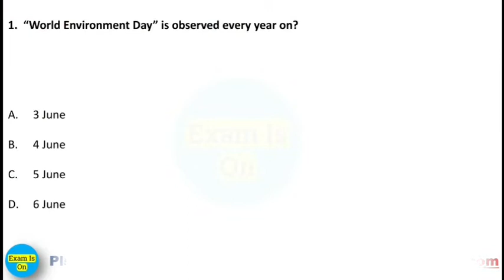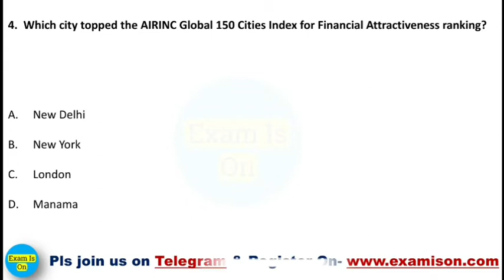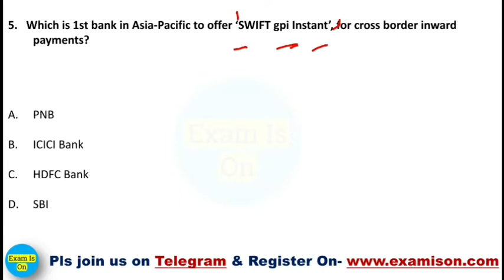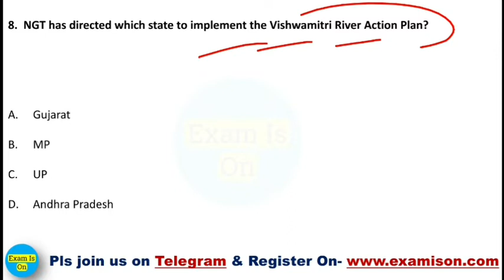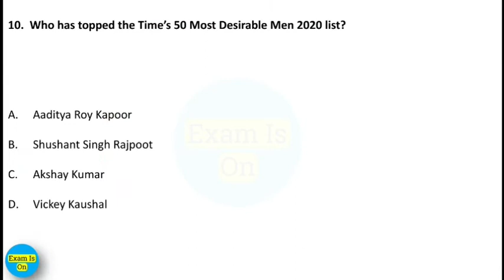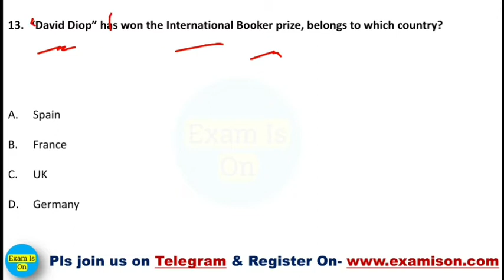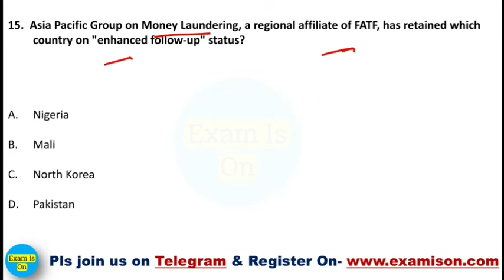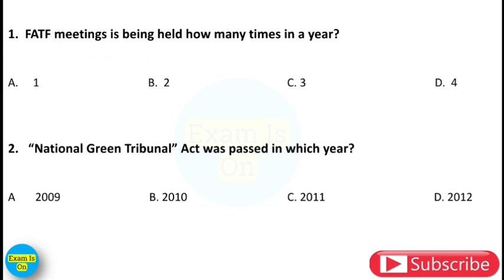Daily Current Affairs | 07 June 2021 | Current Affairs in Hindi | With 360°...